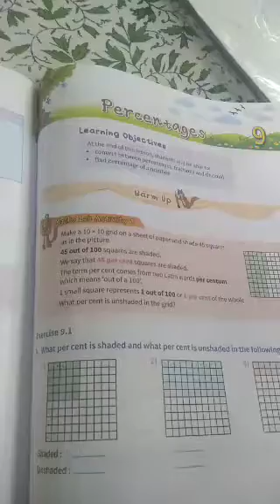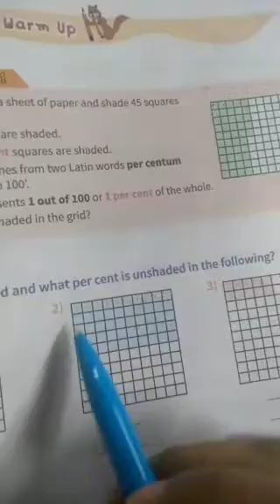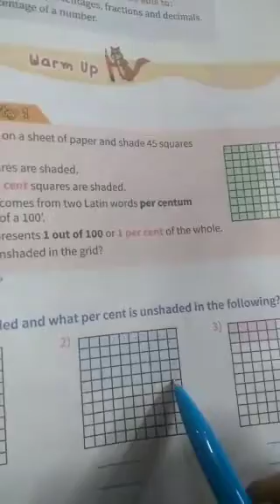Class 5 ch 9 ex (9.1)